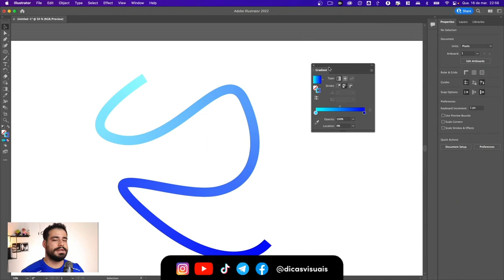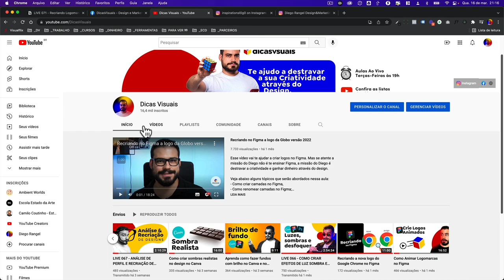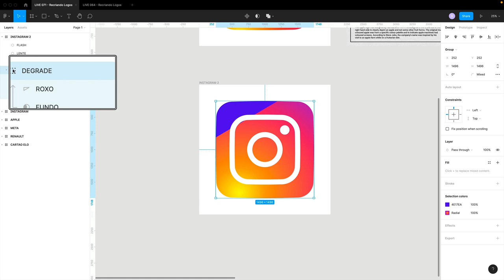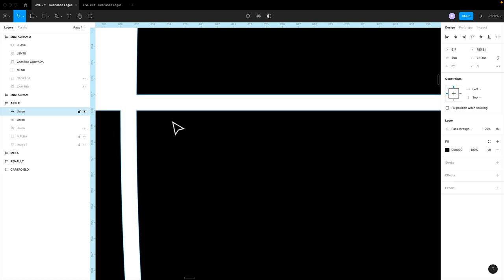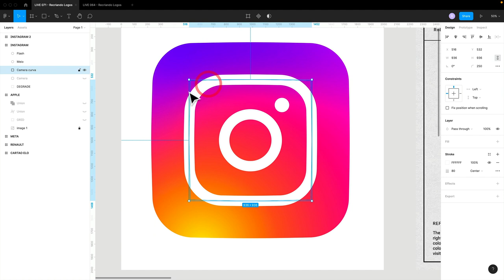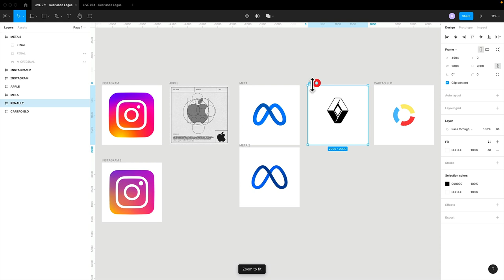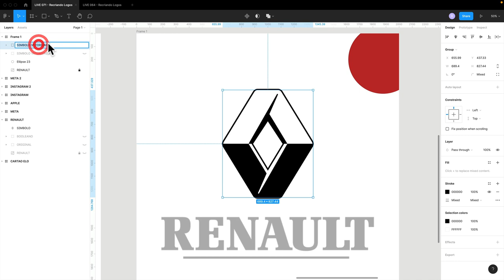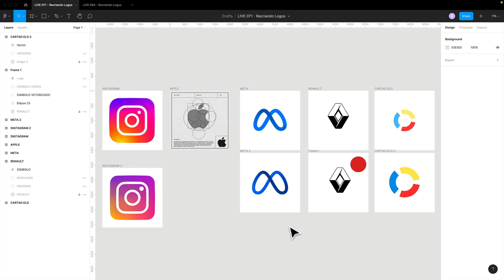LIVE 071 - RECRIANDO LOGOS FAMOSAS NO FIGMA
CONFIRA TODOS OS LINKS CITADOS NO VÍDEO 👇
👉 (PARTE 1) LIVE 064 - RECRIANDO LOGOS FAMOSAS NO FIGMA

00:00 Introdução e avisos iniciais
09:47 Começando do começo
11:40 O que É e NÃO É esta aula
14:41 Mão na massa
16:50 Logo do Instagram
36:57 Logo da Apple
1:00:38 Logo da META
1:14:23 Logo da Renault
1:34:00 Logo Cartão Elo